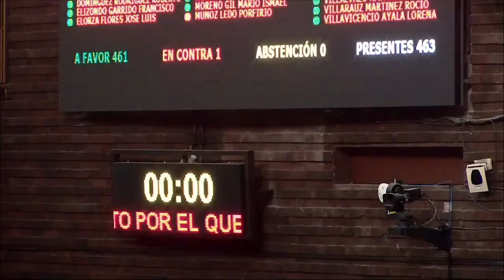Votación 5 / Dictamen para declarar la Semana Nacional de la Bicicleta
ÚltimaHora 461 votos a favor, 1 en contra y 0 abstenciones. Aprobado, el dictamen para declarar la primera semana de junio de cada año como la Semana Nacional de la Bicicleta. Pasa al Senado de la República.